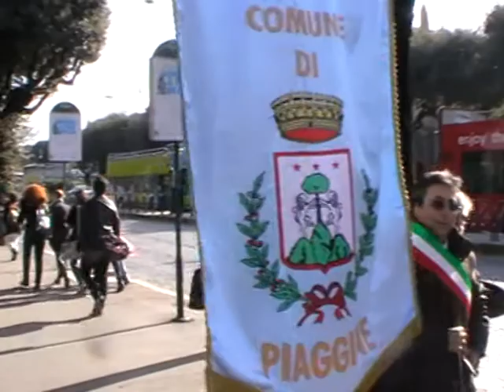SALERNO MARCIA SU ROMA PER I PROPRI DIRITTI CALPESTATI DA TREMONTI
FONDI NEGATI PER L'ALLUVIONE.